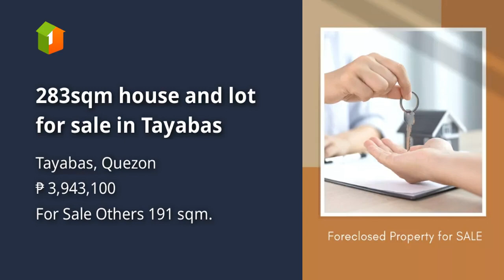283sqm house and lot for sale in Tayabas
283sqm house and lot for sale in Tayabas
House Type: Others
Floor Area in sqm: 191 sqm.
Lot Area in sqm: 283.75 sqm.